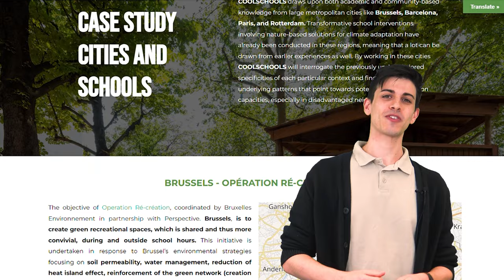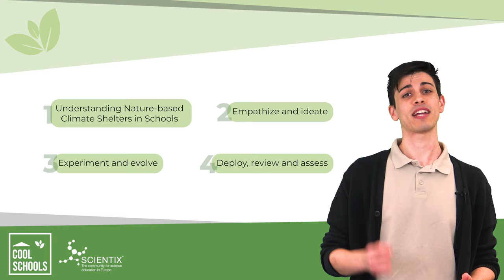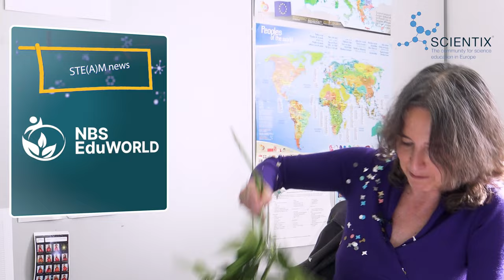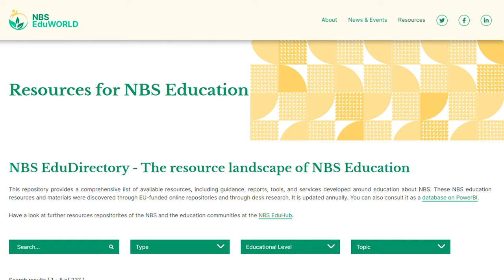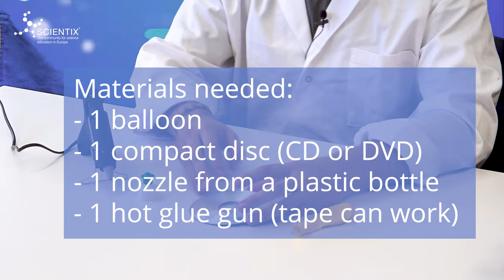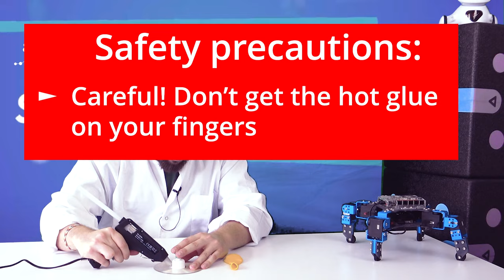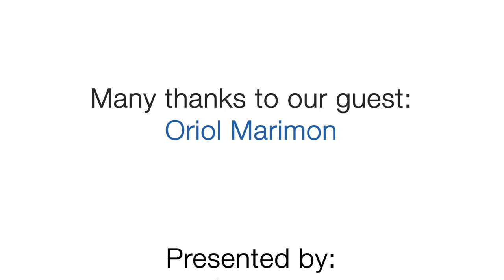Teach Green: Integrate SUSTAINABILITY and NATURE-BASED SOLUTIONS into the CLASSROOM - ScientixTV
🔬 Welcome to ScientixTV Episode 19! Join us on a journey through the world of sustainability education, with guests who show us how nature-based solutions can improve your teaching. In this episode, we introduce you to the resources provided by the @COOLSCHOOLS project, which suggests greening schoolyards to help combat climatechange. We also hear from @NBS EduWORLD about their new EduDirectory. A classroom experiment shows you how to make a hovercraft out of old CDs. And much more!
Contents of the episode:
• 0:00 Intro: our green agenda
• 0:31 COOLSCHOOLS project: new guidelines and a MOOC
• 3:52 NBS EduWORLD project: Oriol Marimon introduces the NBS EduDirectory
• 7:42 SCIENCE IN ACTION – EUN's Guillermo Rodriguez Guerra makes a hovercraft out of old CDs and demonstrates Newton's third law of motion.
• 11:04 Outro and reminder about the STEM Discovery Campaign

🔗 Learn all about the STEM Discovery Campaign and Scientix Awards here ➡️

 • Scientix TV

Scientix TV presents learning resources, new trends in STEM, interviews with education policymakers and STEM industry representatives, science experiments to try in your classroom, and much more – all in an entertaining, news-y format.